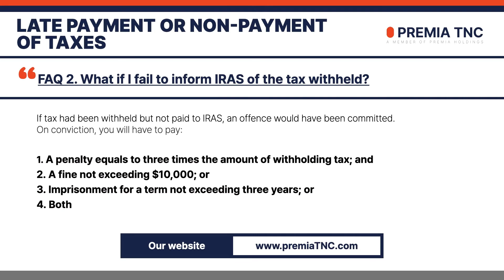FAQ Singapore - Late Payment Or Non Payment Of Taxes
Hello, this is Premia TNC Singapore.

We are regularly holding webinars.
To make the dream of starting your overseas business come true with us.

00:32

Since  2003 Premia TNC Limited